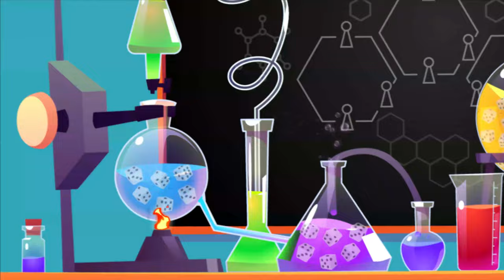Let's play & Überblick ⭐️Planet Unknown ⭐️ Brettspiel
Spieler: 1-6
Alter: 10+
Spieldauer: 60-80 Min.
Adam's Apple Games, Strohmann Games
BGG Schwierigkeit: 2.22